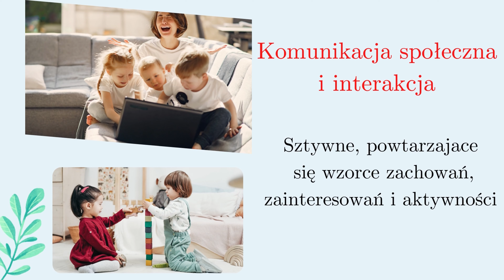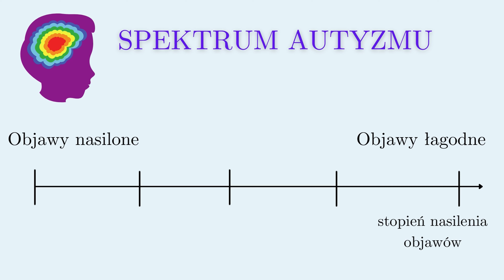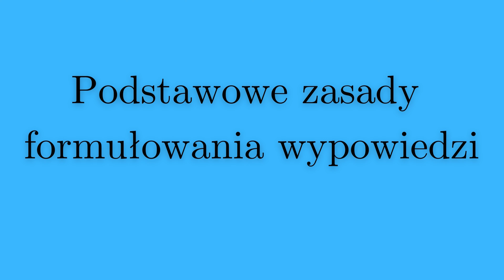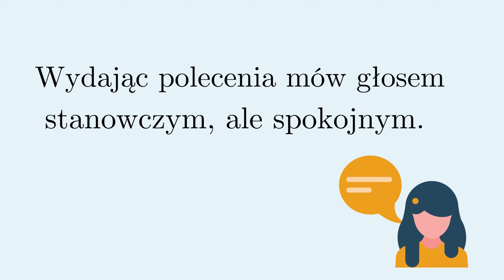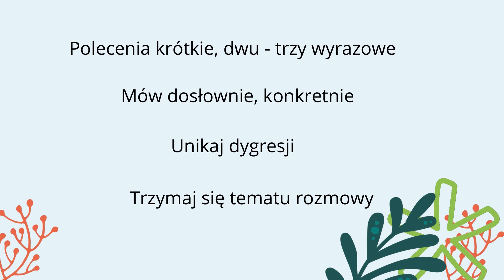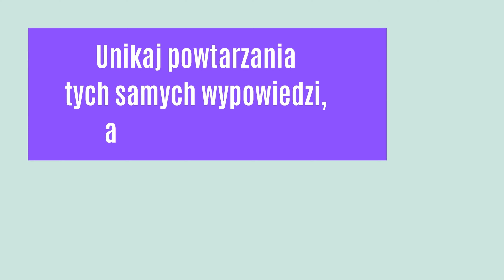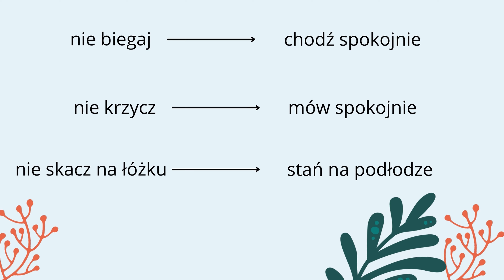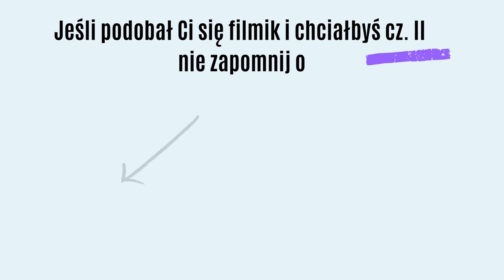JAK MÓWIĆ DO OSOBY Z AUTYZMEM? CZĘŚĆ I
Jak rozmawiać z osobami ze spektrum autyzmu? Co mówić a czego nie?
Czy osoby z autyzmem rozumieją żarty?
Czy osoby z autyzmem rozumieją co do niej mówię?
Czy osoby z autyzmem mówią?
W jaki sposób formułować polecenia do dzieci z autyzmem?
Jak rozmawiać z osobami dorosłymi, aby nas zrozumiały?

Zaburzenie ze spektrum autyzmu charakteryzuje się trudnościami w zakresie komunikacji społecznej i interakcji oraz sztywnymi wzorcami zainteresowań i aktywności.